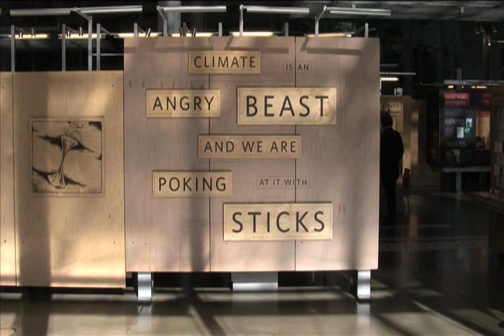California Academy Of Sciences (HQ)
San Francisco, California Golden Gate Park. Architect Renzo Piano.